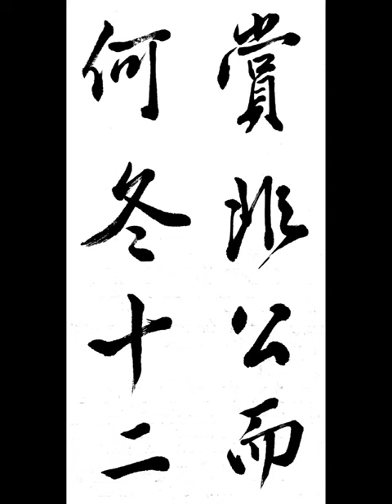賞非公而何冬十二 상비공이하동십이 王羲之 行書 興福寺斷碑 왕희지 행서 흥복사단비